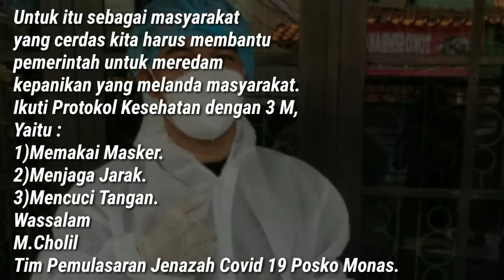Tim Pemulasaran Jenazah corona virus Tim Monas DKI Jakarta .